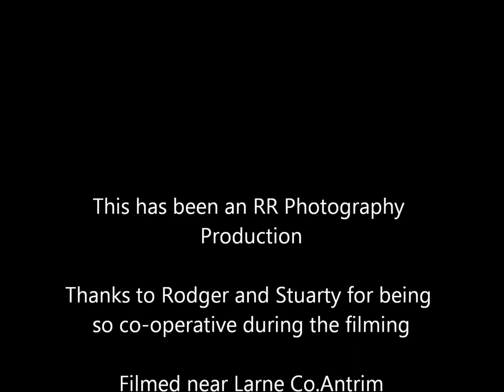Destroying Hedges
J.A. Lyttle & Son trimming hedges with their Komatsu PC 130

Song: Avicii-Levels